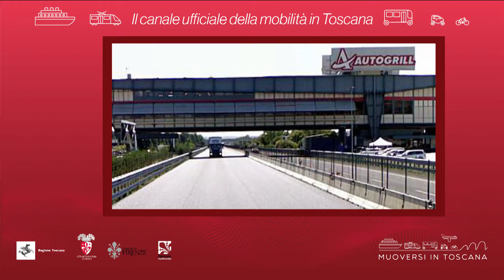Muoversi in Toscana - Edizione delle 14 del 19 ottobre 2018